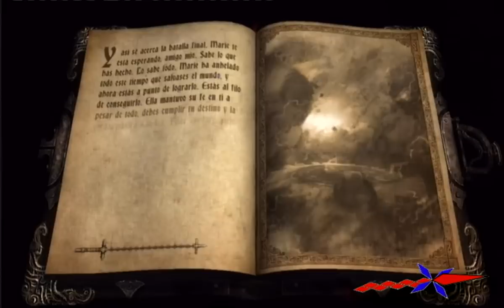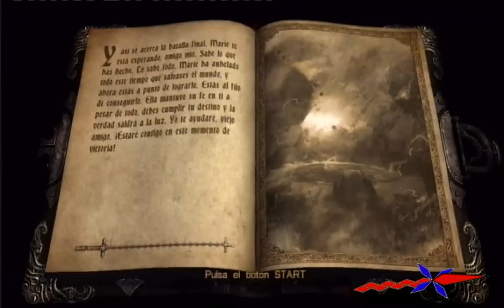Videoguía Castlevania Lords of Shadow 044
Tras una dura y larga batalla (contra el Titan lo mejor es ir con muchisima paciencia ya que si nos caemos volver a hacerlo todo es un poco pesado) acabamos con el tercer Señor Oscuro y conseguimos la ultima pieza de la mascara.

Y entonces es cuando todo se revela, y conocemos a nuestro verdadero enemigo el cual no duda en noquearnos y robarnos la mascara.

Todos los derechos sobre estos videos son propiedad de Konami, Mercury Steam y sus distribuidores.